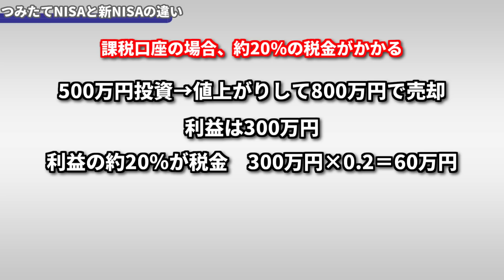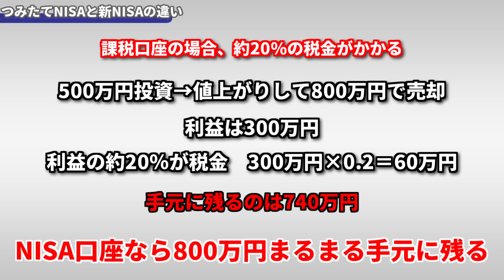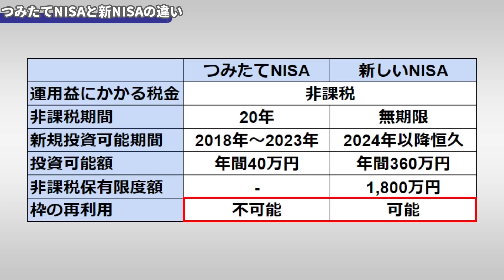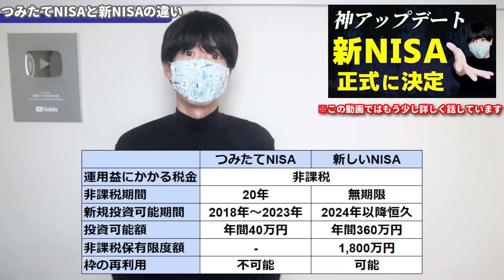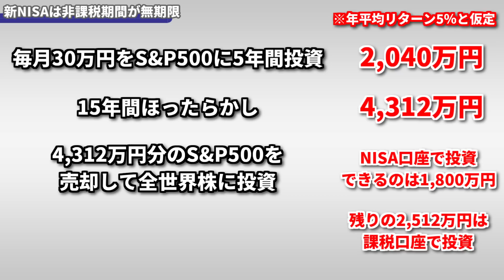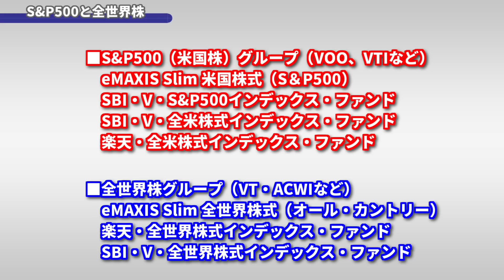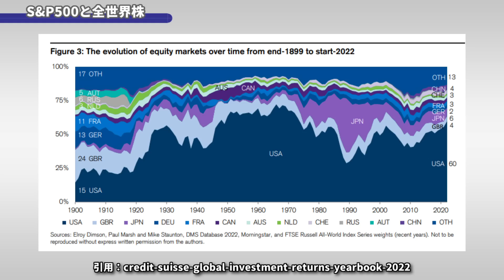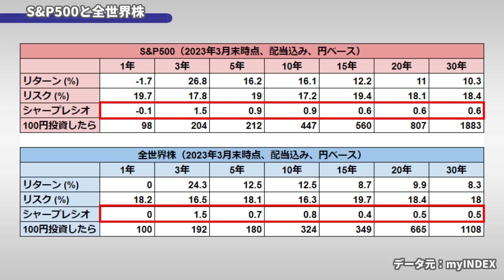つみたてNISAでS&P500に投資した私が新NISAでは全世界株（オルカン）に投資するか悩んでいる理由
2024年から新しいNISAが始まります。今までのつみたてNISAでは、eMAXIS Slim 米国株式(S&P500)という、アメリカの主要な企業の株価に連動する商品に投資をしてきました。でも新しいNISAでは、eMAXIS Slim 全世界株式（オルカン）という、全世界の株価に連動する商品に投資をしようかめちゃめちゃ悩んでいます。その理由を、できるだけわかりやすく解説していきます。結論を先に言うと、「新しいNISAではできるだけ買い替えをしないで良い銘柄を選びたいから全世界株に惹かれる、でもS&P500が今まで通りのパフォーマンスをあげたり、スイッチングが実装されるならS&P500でいい」

▼目次
00:00 オープニング
00:13 前置きと結論
01:22 つみたてNISAと新NISAの違い
05:15 新NISAは非課税期間が無期限
08:20 S&P500と全世界株
12:42 結局どっちがいいのか

■全世界株（VT・ACWIなど）
eMAXIS Slim 全世界株式（オール・カントリー）
楽天・全世界株式インデックス・ファンド
SBI・V・全世界株式インデックス・ファンド

■米国株（VOO、VTIなど）
eMAXIS Slim 米国株式（S＆P500）
SBI・V・S&P500インデックス・ファンド
SBI・V・全米株式インデックス・ファンド
楽天・全米株式インデックス・ファンド